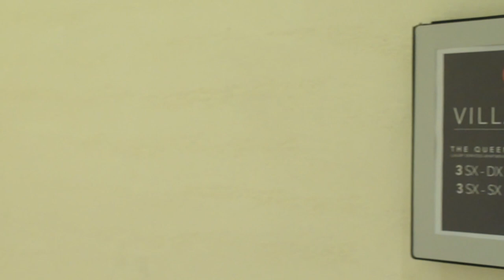The Queen luxury serviced apartments - Villa Carlotta 3SX SX - Luxembourg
Skype: the queen luxury apartments (lussemburgo)